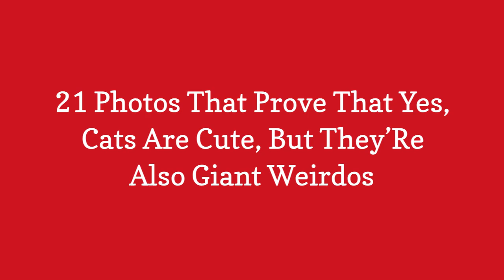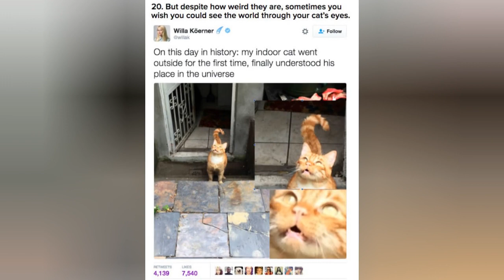21 Photos That Prove That Yes, Cats Are Cute, But TheyRe Also Giant Weirdos 😃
0:00 - Intro
0:00:12 -

0:00:21 -

0:00:30 -

0:00:39 -

0:00:48 -

0:00:57 -

0:01:06 -

0:01:15 -

0:01:24 -

0:01:33 -

0:01:42 -

0:01:51 -

0:02:00 -

0:02:09 -

0:02:18 -

0:02:27 -

0:02:36 -

0:02:45 -

0:02:54 -

0:03:03 -

0:03:12 -